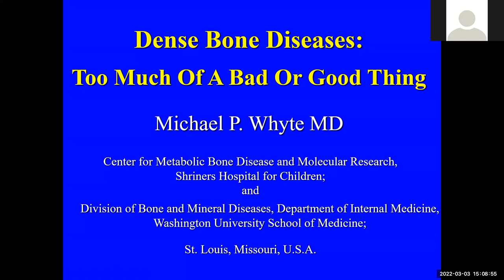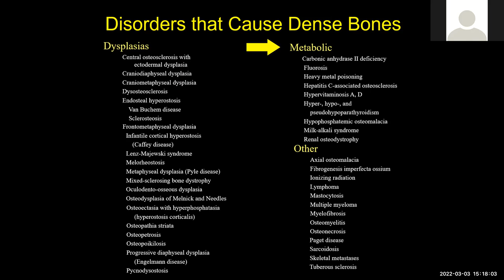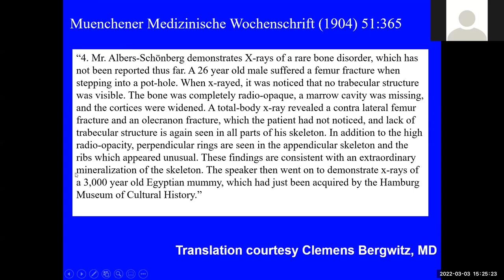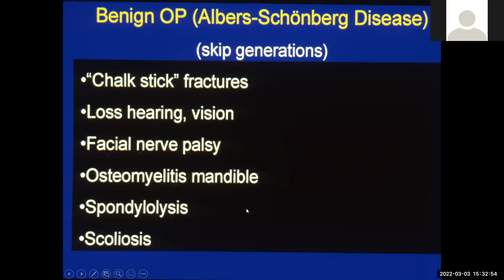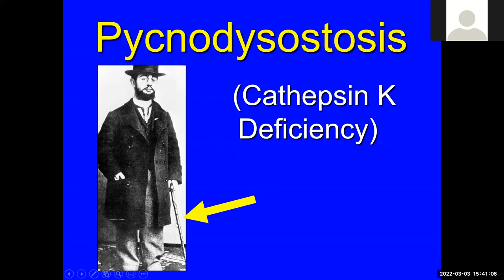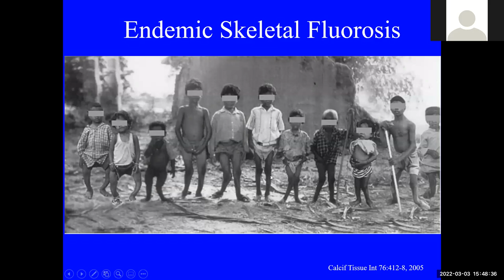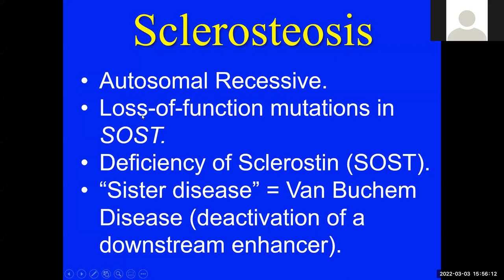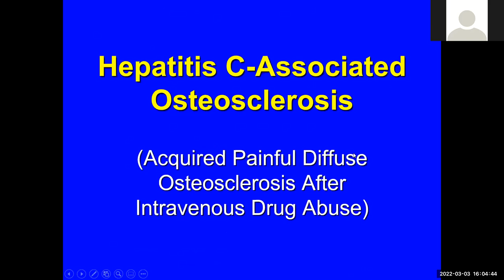Dense Bone Diseases: Too Much Of A Bad Or Good Thing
Michael Whyte, MD Medical Director at the Center for Metabolic Bone Disease and Molecular Research at Shriners Hospitals for Children — St. Louis; Professor of Medicine, Pediatrics, and Genetics at Washington University School of Medicine

The Rare Bone Disease TeleECHO Clinic Series is intended for medical professionals interested in treating patients with rare bone diseases. This recorded didactic presentation was part of a larger live session.  To learn more about this program and register for upcoming sessions, go